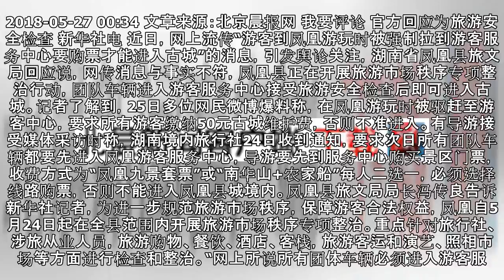凤凰古城再度收门票？没这事!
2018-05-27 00:34 文章来源：北京晨报网 我要评论 官方回应为旅游安全检查 新华社电 近日，网上流传“游客到凤凰游玩时被强制拉到游客服务中心要购票才能进入古城”的消息，引发舆论关注，湖南省凤凰县旅文局回应说，网传消息与事实不符，凤凰县正在开展旅游市场秩序专项整治行动，团队车辆进入游客服务中心接受旅游安全检查后即可进入古城。记者了解到，25日多位网民微博爆料称，在凤凰游玩时被驱赶至游客...